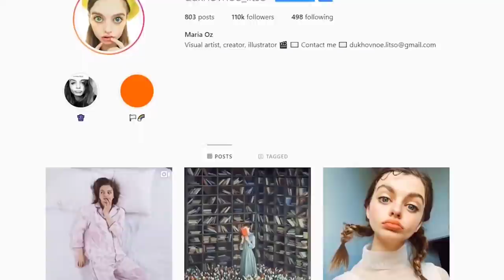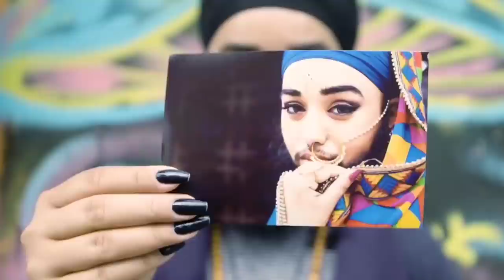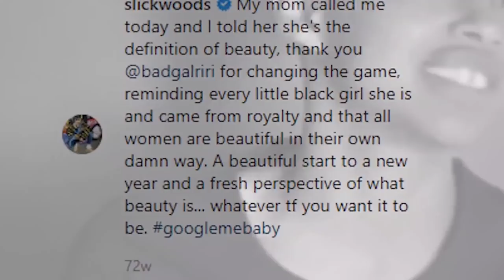8 People With Unique Beauty In The World